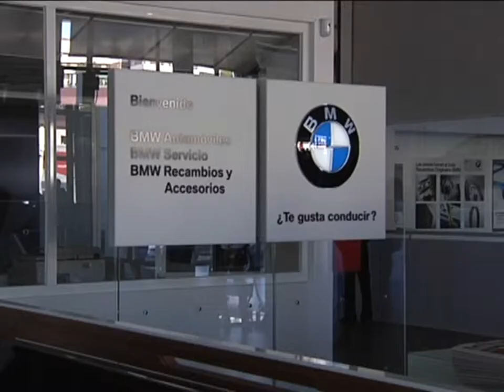BMW y Mini estrenan concesionario en Toledo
Y tenemos buenas noticias para los amantes del motor, ya que a escasos kilómetros de la ciudad de Toledo podrán contar con un nuevo concesionario de BMW y Mini.
Alder Motor ha llegado a Toledo para quedarse, y lo hace cargado de promociones. Además de la campaña "Exclusive Days" en la que están inmersos actualmente, y que garantiza una rebaja del 25% en 400 coches de BMW y Mini.
Porque ¿qué tienen BMW que no tengan otras marcas?
Alder Motor supondrá una importante inyección económica a la Provincia Toledana, gracias a la gran inversión realizada en empleo de personal e infraestructuras.
3.600 metros cuadrados al servicio del motor,  repartidos entre las firmas BMW y Mini, con una exposición de vehículos que ningún toledano se puede perder.